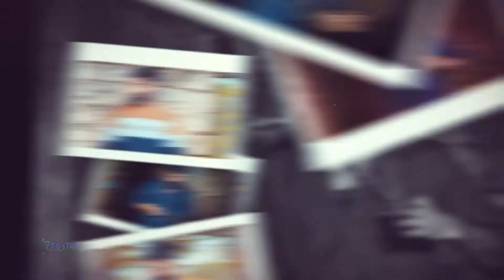BIRTHDAY LOOK | YTSpic | WEDDING PHOTO & VIDEO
H A P P Y  B I R T H D A Y
wissing you safety, happiness, and wealth...
this day has been blessed by your birth
S R I  L U T H A R S A N
All images copy protected under copyrights law
"Make your Sweet moments into Unforgettable memories with us"
[ Wedding | Puberty | Birthday | Registration | Special Events | Casual Shoot | Model Shoot | Song | Cover | Documentary | Short-film | Film ]